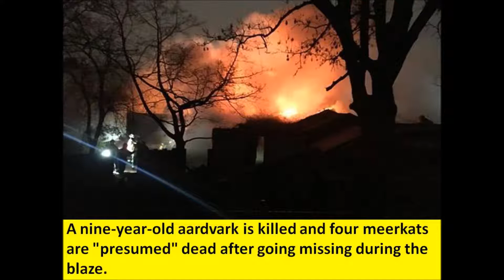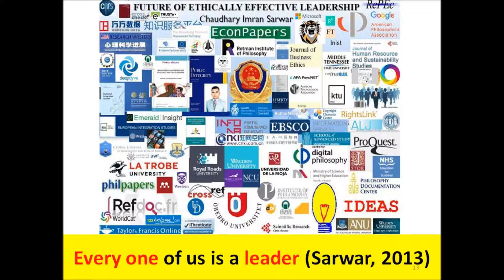UK London Zoo fire: 5 animals burnt alive including 1 aardvark and 4 meerkats